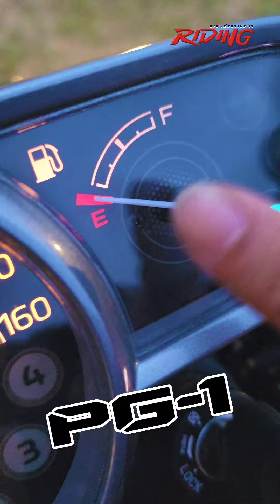รีวิว ALL NEW YAMAHA PG-1 Live Playful Ride ใจมันส์ได้...ไปกันได้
เปิดประสบการณ์ใหม่ให้สนุกได้ทุกที่ขับขี่ได้ทุกเส้นทางกับ ALL NEW YAMAHA PG-1 Live Playful Ride ใจมันส์ได้...ไปกันได้